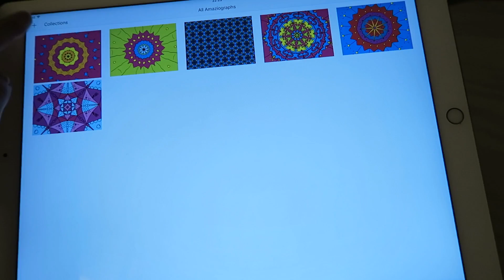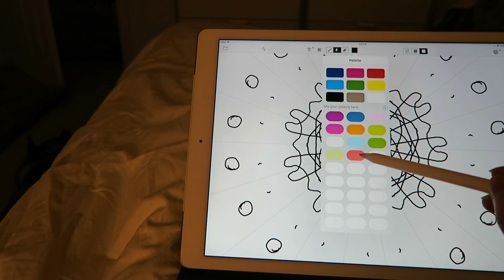I Can't Believe That he is Back! | Vlog 112 | April 21st | Lisa Gregory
I am aware that this vlog was mush, I am sorry lol. Just can't get over how fatigued that I was - Feeling better today 👍🏼

PRODUCTS MENTIONED & WHAT IM WEARING
Clothes -- Top: Primark
Makeup -- Eyelashes: Primark lashes cut in half.

50mm lens
18-135 lens